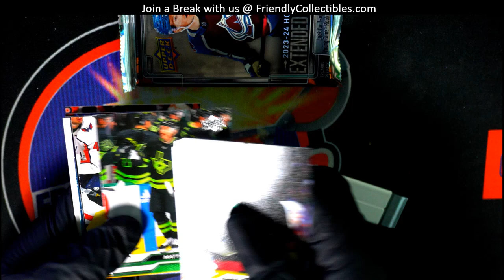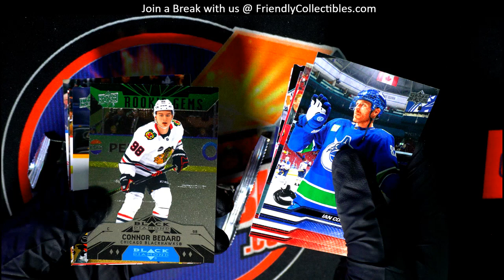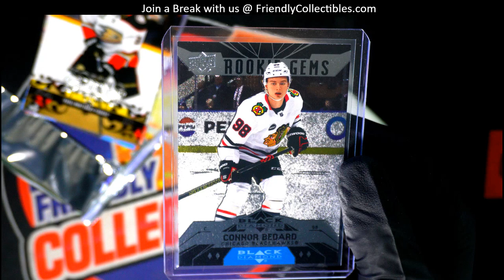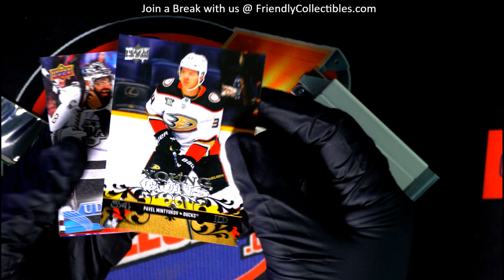EXTRA RARE BLACK DIAMOND CONNAR BEDARD HIT!!!!